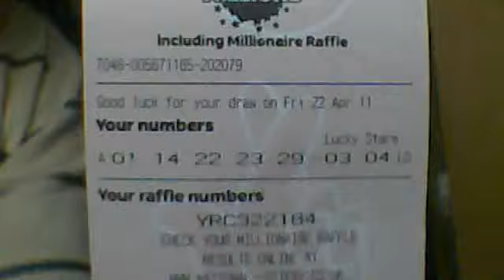Lottery & Euro Millions.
LS22 6RT on the 19th April.